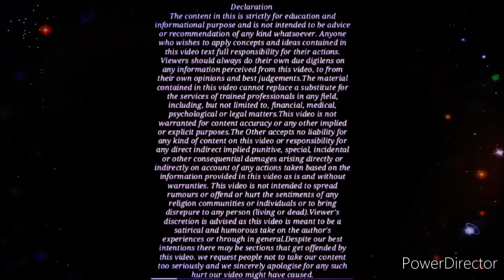सुप्रीम कोर्ट के इस फैसले के बाद दहेज केस हुआ जीरो ! पति को मिली बड़ी सफलता | Advocate Jitendra